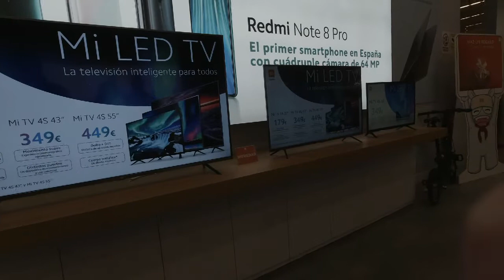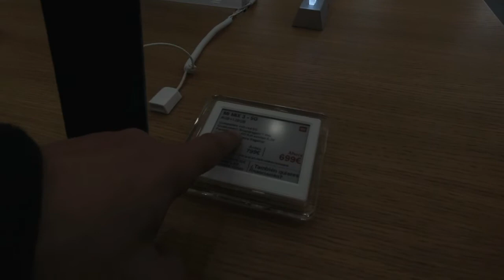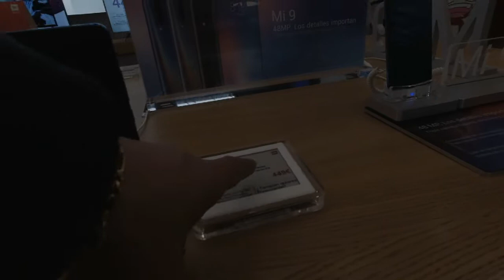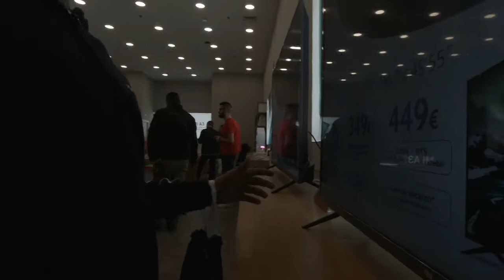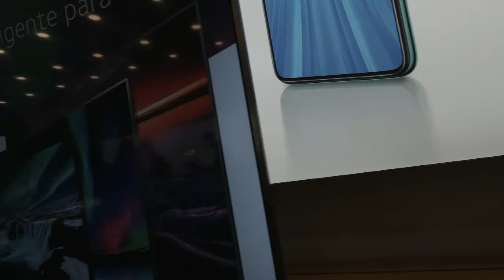Xiaomi no Algarve... ONLY Sevilla spain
É ingrato a loja mais perto de um Algarvio fica em Sevilla, temos de nos deslocar tão longe porque...
Bom aqui ficam uma imagens da longa e de alguns gadgets alguns. Muitos esgutados compreende - se é nos reis que eles festejam as prendas logo enganei-me no dia de visita...
Mas comprei alguns...
É lá encontrei algo que aqui em Portugal ainda não há nas nossas lojas a norte da Xiaomi